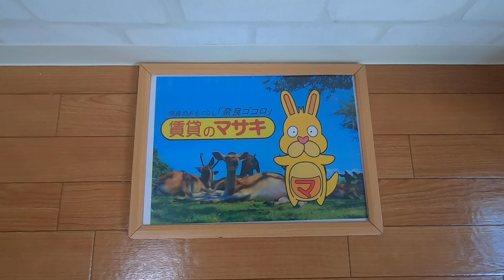1278メゾン・ドゥ・クリヨン3F末6案内動画♪賃貸のマサキ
木津川市相楽にあります１Kマンションの【メゾン・ドゥ・クリヨン】の紹介動画になります。